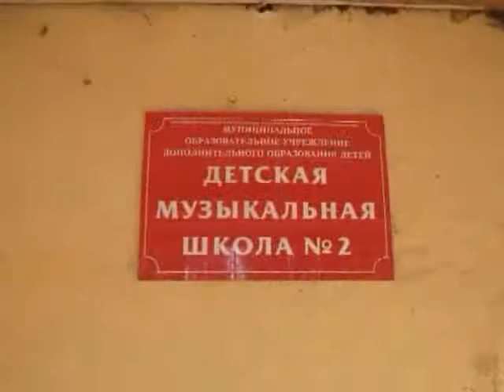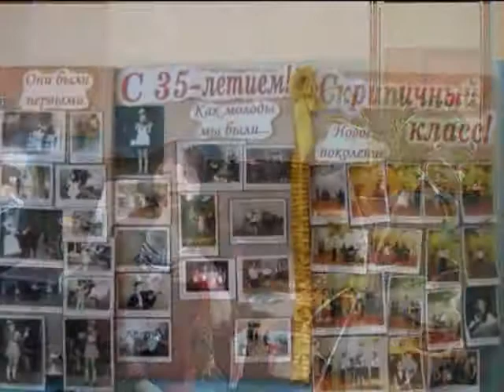Чернов Владимир Андреевич. Часть 1-2. Фильм А. Морозова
Мой документальный фильм о Чернове В. А. - друге, учителе и музыканте. Талантливый музыкант, руководитель, уважаемый всеми человек. Преждевременная кончина побудила обратиться к близким ему людям, коллегам и друзьям помочь собрать фото и видеоархив об этом человеке.